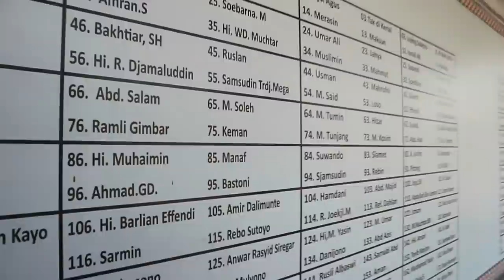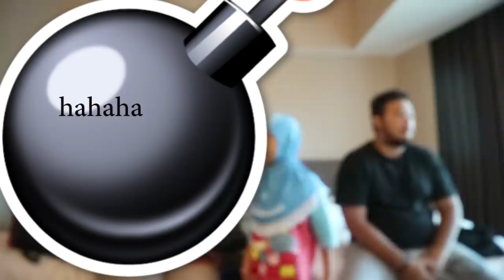VLOG09 : kena ubur2 di pulau pahawang!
Assalamuallaikum semua hehe
kali ini aku coba untuk datengin pulau pahawang..
cantik juga pulau yang ada di lampung ini, dan banyak binatang laut yang bisa di liat juga...
kemana lagi selanjutnya???
bisa comment di bawah ya buat ide2 bagusnya hehe